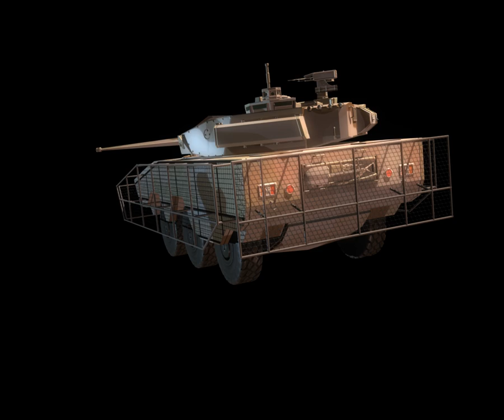[Eurosatory 2014] SCORPION 2/3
: Présentation du programme SCORPION